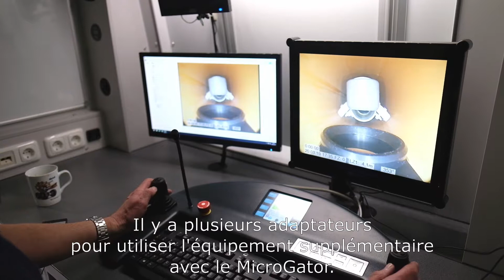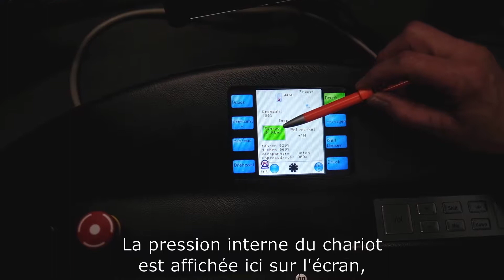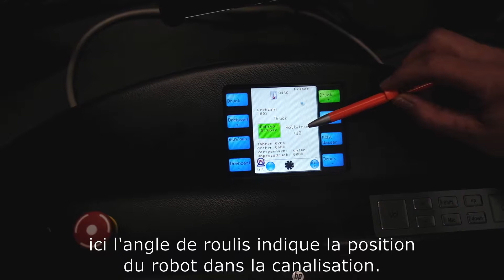Fraisage électrique avec MicroGator | IBAK